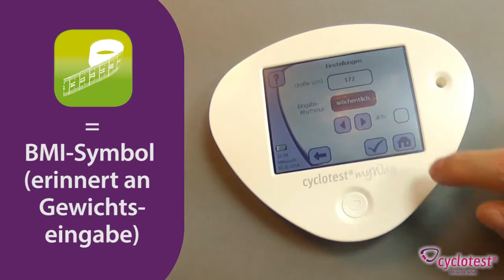cyclotest myWay: Die BMI-Funktion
cyclotest myWay ist ein Zykluscomputer. Darüber hinaus verfügt er über jede Menge nützlicher Zusatzfunktionen. So kann zum Beispiel der Body-Mass-Index (BMI) berechnet und dokumentiert werden.

Über- aber auch Untergewicht kann den Körper belasten. Normalgewicht trägt zum Wohlbefinden bei. Lass Dir Deinen Body-Mass-Index berechnen und schau Dir dessen Entwicklung über einen längeren Zeitraum an. cyclotest myWay stellt den Verlauf ganz praktisch in einer Kurve dar.